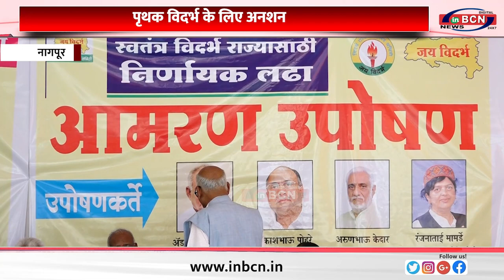पृथक विदर्भ के लिए अनशन....INBCN NEWS